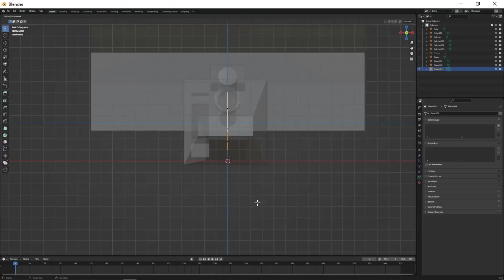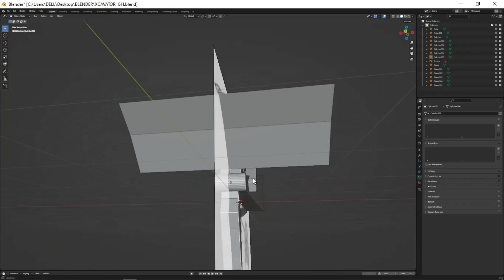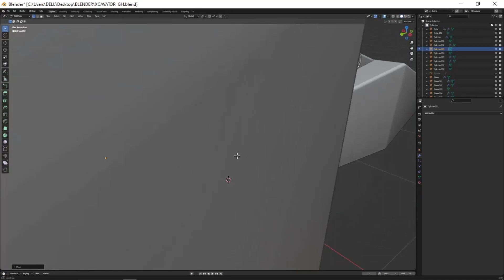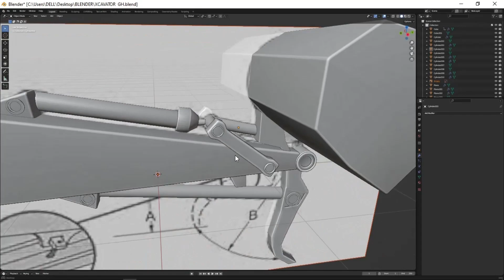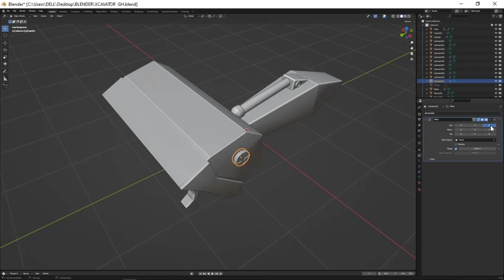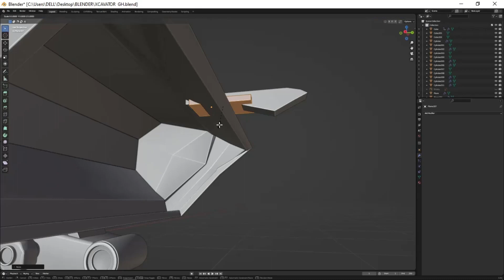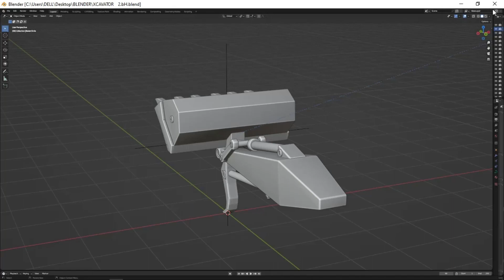EXCAVATOR CAT MADE In BLENDER IN 6 MINUTES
In this video i will be modelling excavator in blender from a cube.